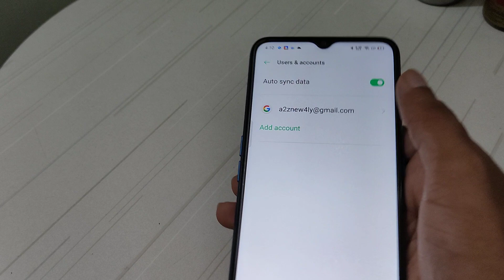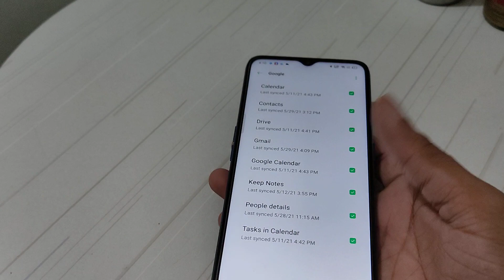OPPO A53s Google account logout settings | how to remove Google id | Gmail account logout kaise kare